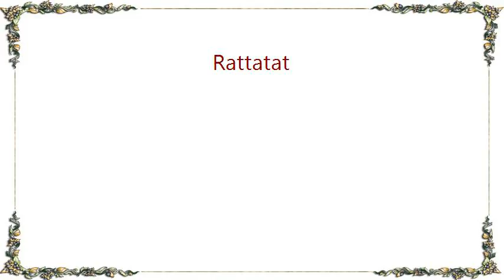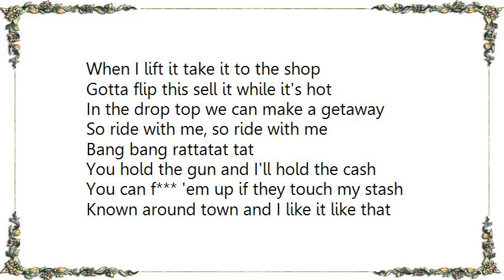Five Knives - Rattatat Lyrics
[Lyrics Five Knives - Rattatat]
Bang bang rattatat tat
You hold the gun and I'll hold the cash
You can f*** 'em up if they touch my stash
Known around town and I like it like that

If they run run hit him in the back
Cause they turn rat for a nickel bag
I'm the number one gun public enemy
They want a piece of me they want a piece of me

When I lift it take it to the shop
Gotta flip this sell it while it's hot
In the drop top we can make a getaway
So ride with me, so ride with me

Solid gold watch and a diamond ring
Took your man and I took your jewelry
It's a lot like being in a bar fight
You got the black eye you got the black eye